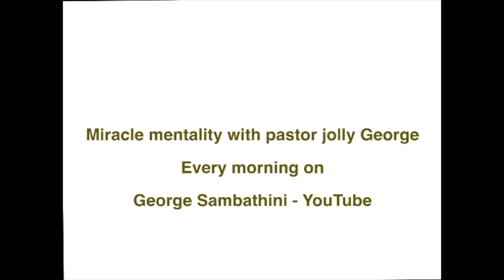Hidden Treasure - Miracle Mentality | 21 Feb | Morning Devotion | Ps. Jolly George